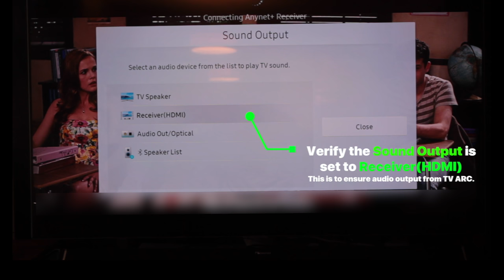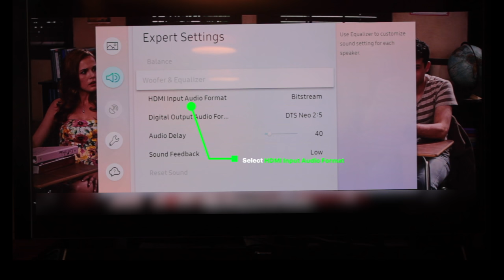Samsung TV Audio Settings for Soundbar and Sound System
Most recommended Audio settings for Samsung TV to get best soundbar performance (any soundbar brand).

If you recently bought a soundbar to complement your Samsung TV, you will need the right settings on your Samsung TV to enable the desired performance from your soundbar. This video guides you through selecting the most recommended AUDIO settings on your Samsung TV.

HDMI-CEC is a feature that allows control of multiple devices from one single remote, such as the TV remote (All devices must be connected via HDMI). For Samsung TVs, HDMI-CEC is referred to as ANYNET+.

For complete soundbar tips and a list of all true discrete soundbars, check out